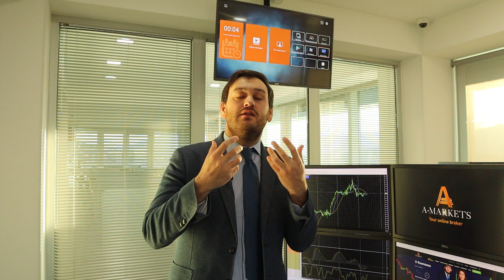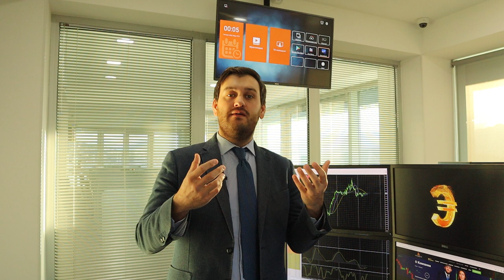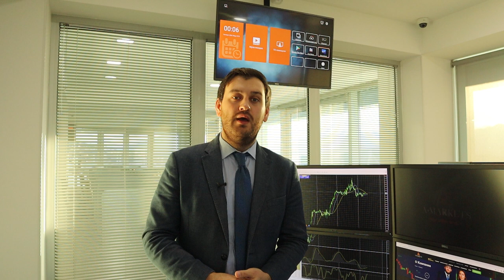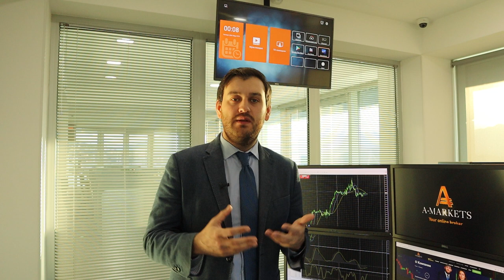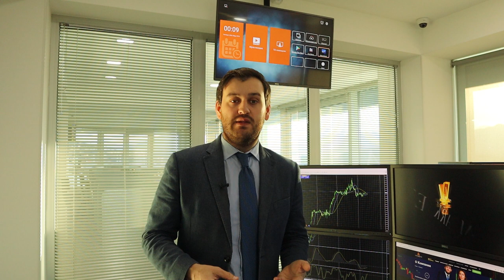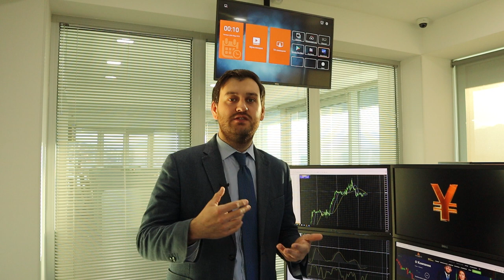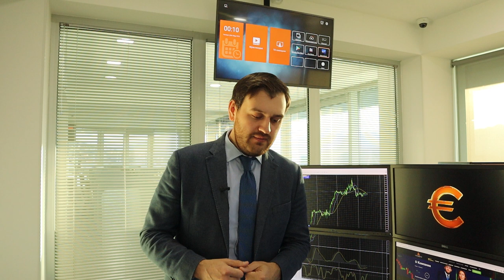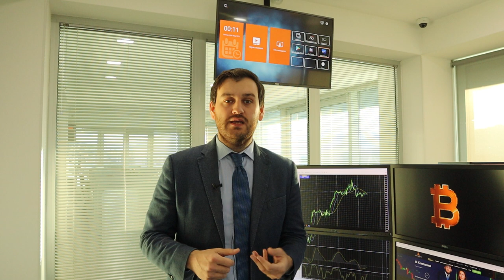Прогноз по доллару на сегодня! | AMarkets